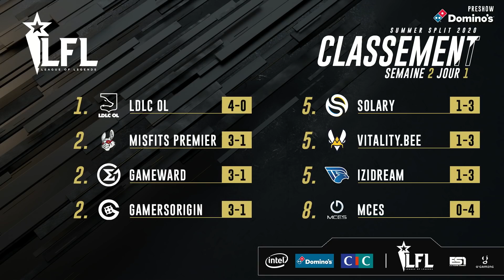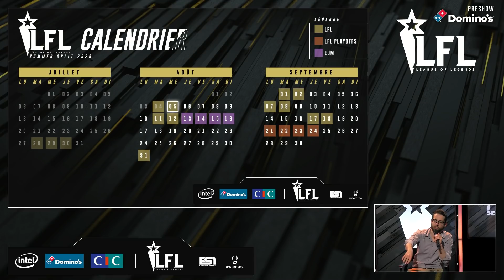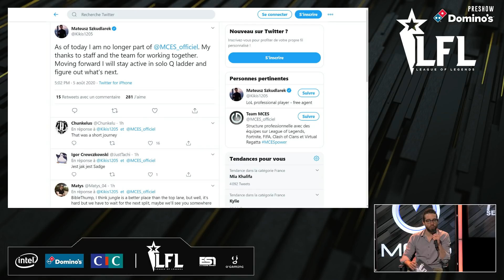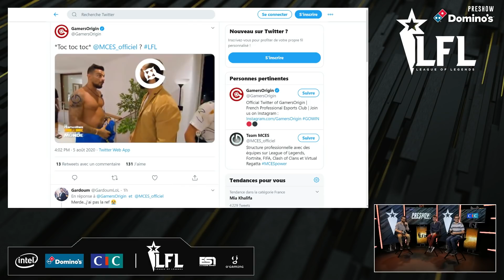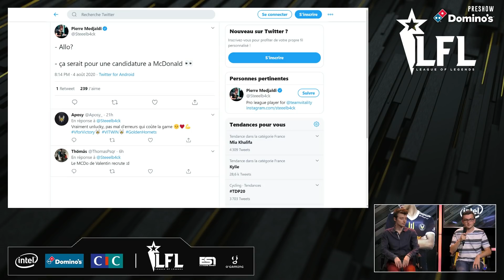LFL Summer 2020 - GO vs MCES - W2D2